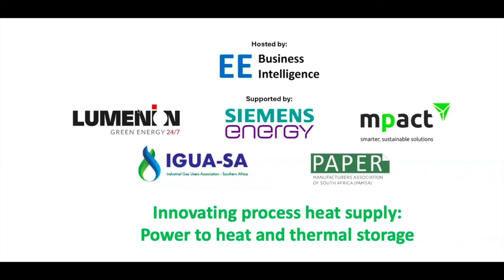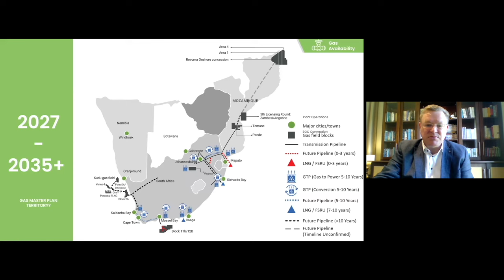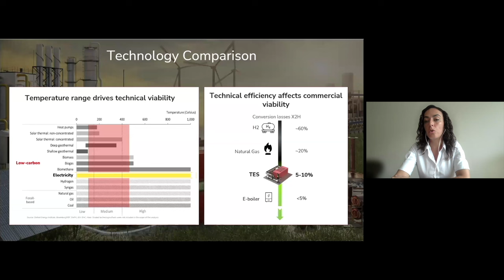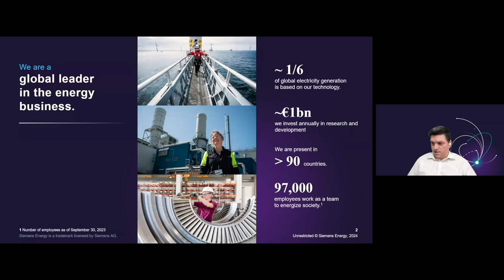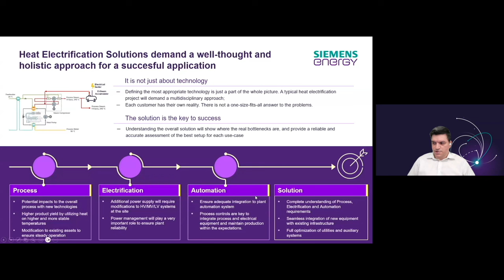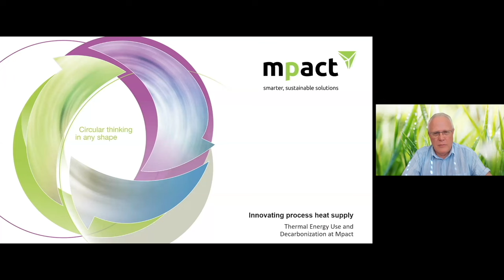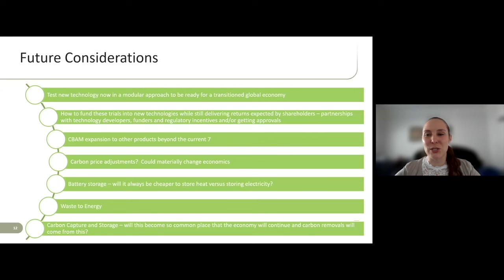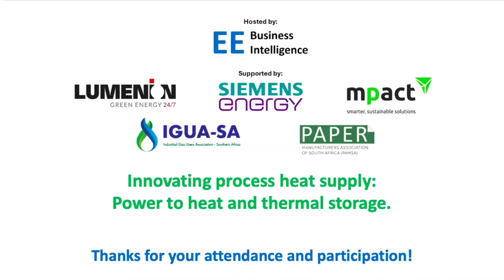Innovating process heat supply: Power to heat and thermal storage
Process heat represents a large share of industrial consumers’ final energy demand and is still largely supplied by fossil fuels. However, the gas supply cliff in South Africa challenges the economics and security of supply of conventional supply models. Coupled with increasing decarbonisation pressures, alternative solutions are gaining traction.

In addition to traditional alternatives like biomass or electric boilers, innovative solutions such as thermal energy storage offer substantial technical and economic benefits to industrial users. They also enable access to renewable energy sources, reducing scope 2 emissions for the industrial sector.

The Carbon Tax at home and the increasing application of Carbon Border Adjustment Mechanisms (CBAMs) by South Africa’s major export markets now requires companies to consider low carbon intensive options on all of their key inputs.

This webinar will discuss power to heat as a sustainable, affordable alternative to conventional, fossil fuel-based process heat supply for industrial users. It will focus on thermal energy storage technology, innovative heat supply business models and give examples for specific production sites.